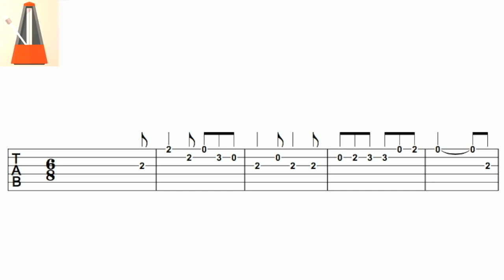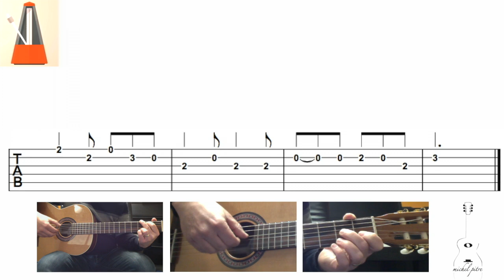It came up on the midnight clear with Michel Pitre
Michel Pitre is a musician and educator living in Moncton, New Brunswick. He has been teaching music professionally since 1993. Michel graduated from the Université de Moncton, where he obtained a Bachelor of Music degree, specializing in the interpretation and pedagogy of classical guitar.
Michel's experience extends well beyond teaching. After managing three music schools, the Greater Moncton Academy of Music, the Canadian Conservatory of Music and the Lesson Center for more than 20 years, Michel has been writing his own music books and venturing into the world of music. online education.
Michel teach guitar, bass, mandolin, ukulele, violin the banjo and the drums.

Michel Pitre est un musicien et éducateur qui demeure à Moncton, au Nouveau-Brunswick. Il enseigne la musique professionnellement depuis 1993. Michel est diplômé de l'Université de Moncton, où il a obtenu un baccalauréat en musique, spécialisé dans l'interprétation et pédagogie de la guitare classique.
L'expérience de Michel s'étend bien au-delà de l'enseignement. Après avoir géré trois écoles de musique, l’Académie de musique du Grand Moncton, le Canadian Conservatory of music et le Centre de leçons musicales pendant plus de 20 ans, Michel écrit ses propres livres de musique et s’aventure dans l’univers de l’enseignement en ligne.
Bien que son rôle s'est élargi plus loin de celui d'un professeur de musique traditionnelle, sa passion pour l'éducation est sa force motrice alors qu’il continue à enseigner la guitare, la basse, la mandoline, le ukulélé, le violon le banjo et la batterie.
Que votre voyage dans la musique soit plaisant et n'oubliez pas de savourer l'ensemble de vos victoires, qu’elles soient petites ou grandes!